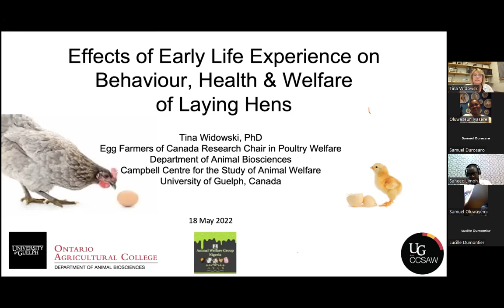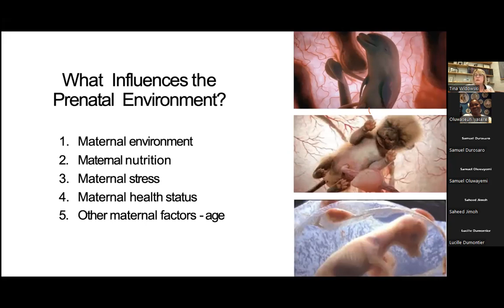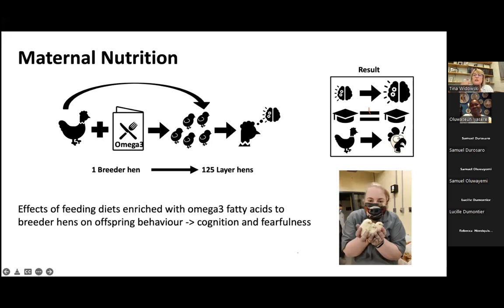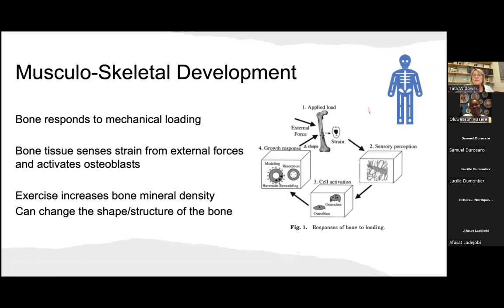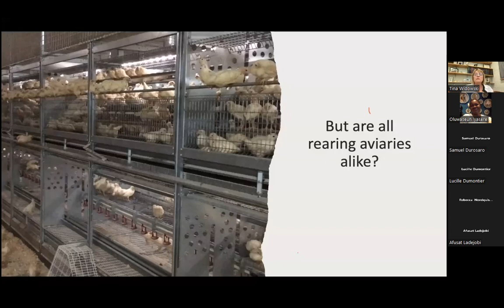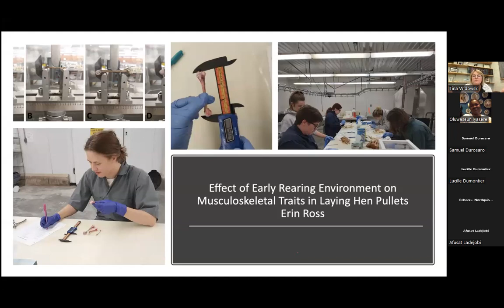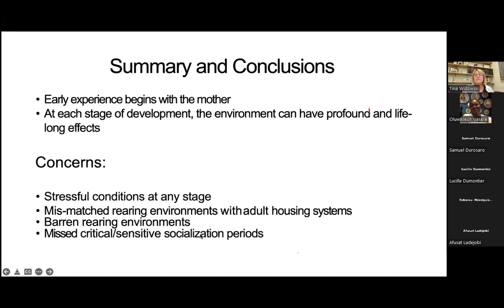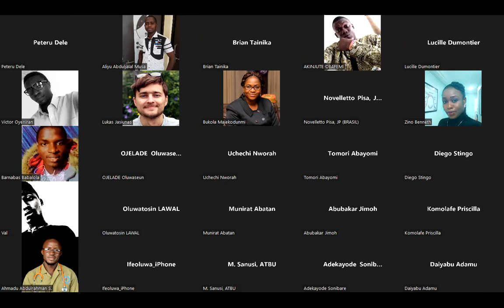Effects of early life experience on behaviour, health and welfare of laying hens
Prof. Tina Widowski of the University of Guelph, Ontario, Canada delivered the 4th Virtual Inaugural lecture to the Animal Welfare Group Nigeria (AWGN) on the 18th of May, 2022.